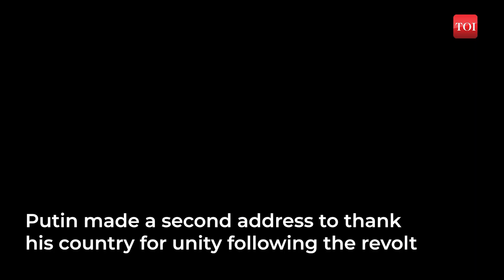No Excuses For Putin: Biden Responds To Wagner Rebellion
At a press event, President Biden spoke about the rebellion by the Wagner mercenary group. U.S. President Joe Biden said he spoke with NATO allies to make sure Russian President Vladimir Putin had no excuse to blame the 'internal power struggle' on the West. The short-lived rebellion by the mercenary group posed a serious challenge to Vladimir Putin’s rule in Russia. Biden's remarks were in response to the Russian President who  accused Ukraine and its Western allies of wanting Russians to "kill each other" during a revolt by mercenaries of the Wagner group.